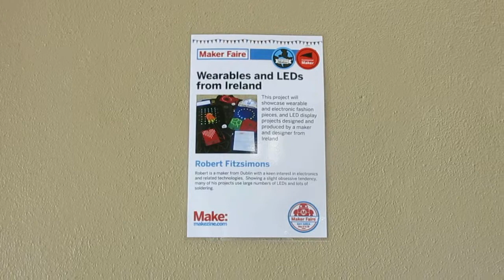Wearables and LEDs from Ireland - Maker Faire Bay Area 2014